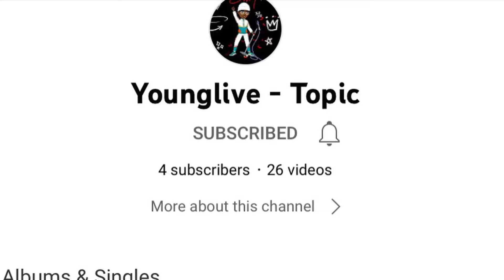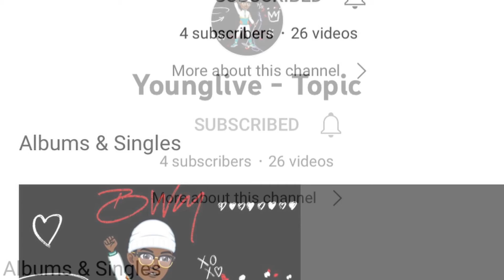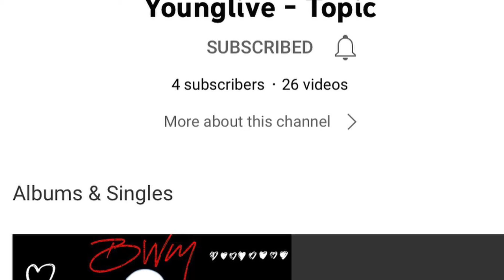PaidclickDot - Train to go ( prod.by woodondabeat)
Straight pressure 🙅🏾‍♂️💨 (paidclickent paidclickdot ohio #330